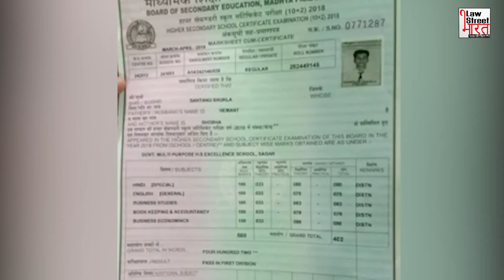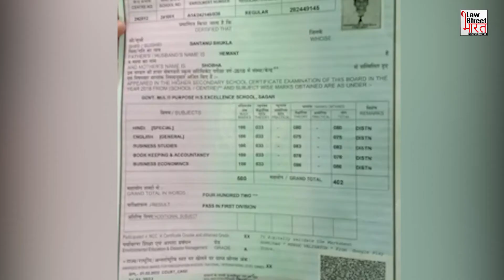Student heads to Court for 1 Mark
1 नंबर के लिये तीन साल की कानूनी लड़ाई || Student heads to Court for 1 Mark

महज़ एक नंबर के लिए मध्य प्रदेश के एक स्टूडेंट ने 3 साल तक हाई कोर्ट में केस लड़ा देखिये क्या है पूरा मामला